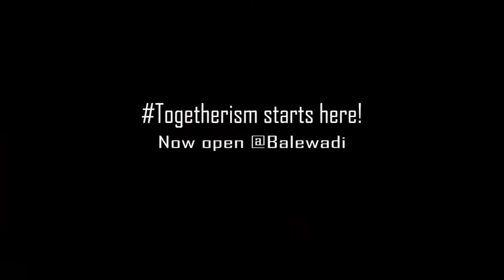Independence Brewing Company - Balewadi High street Promo Video